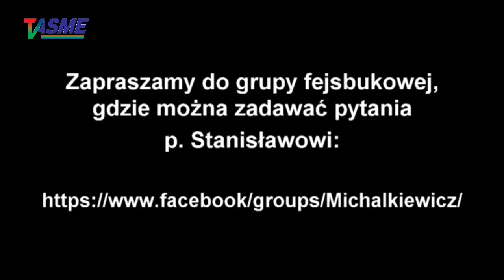Nie mamy posłów niezależnych i jest posłów za dużo! - Stanisław Michalkiewicz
Wspieraj niezależność telewizji internetowej TVASME! Prześlij dowolną kwotę na konto:
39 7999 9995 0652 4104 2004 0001

Nie mamy posłów niezależnych i jest posłów za dużo! - Stanisław Michalkiewicz konstatuje znane zjawisko w dziejach polskiego parlamentaryzmu, fragmenty dyskusji z publicznością spotkania "Trzy polskie wojny" we Wrocławiu 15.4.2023 r.